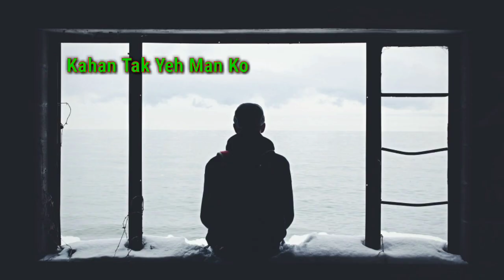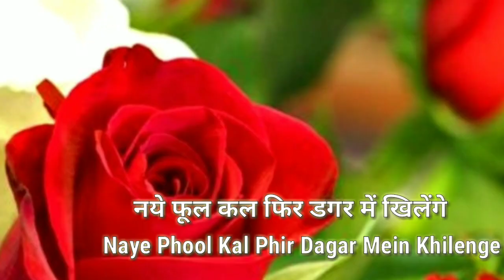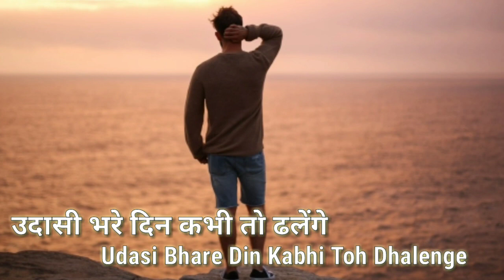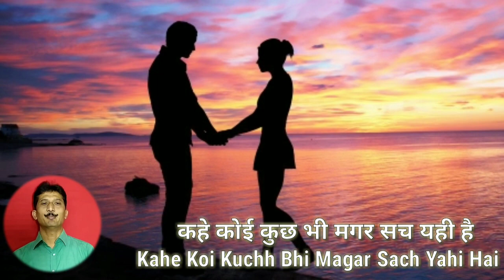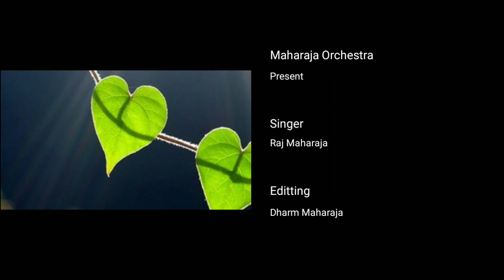Kahan Tak Ye Man Ko | Kishorkumar Song | Raj Maharaja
Lyrics with song